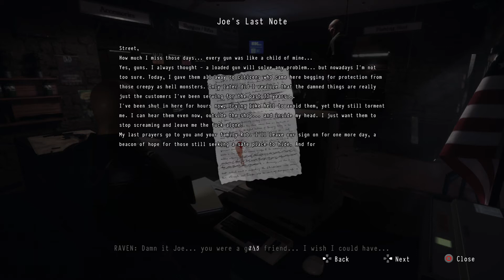Daymare 1998: Kendo Gunshop lookalike (RE2)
Inspired from RE2